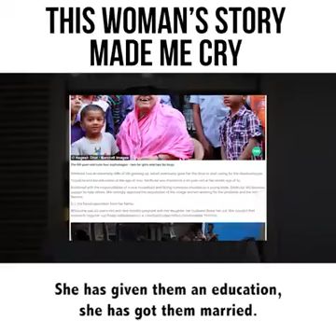This Women Story made you inspired| Y Entertainment| Yash Dhagiya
THIS STORY OF ONE LADY ft. BY JAY SHETTY.